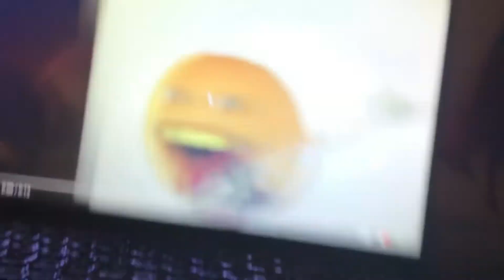On my pc^2